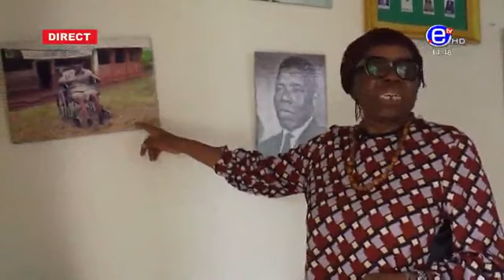13 MINUTES INSIDE: Henriette Ekwe journaliste, et militante politique.Prix Femme de courage 2010.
13 MINUTES INSIDE: Henriette Ekwe Ebongo  journaliste, éditrice et militante politique. Prix international Femme de courage 2010.